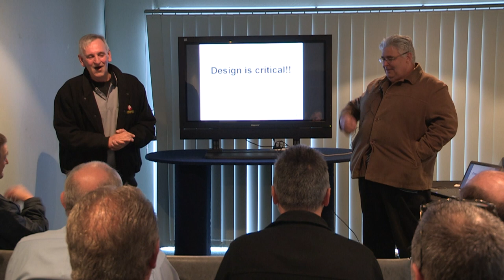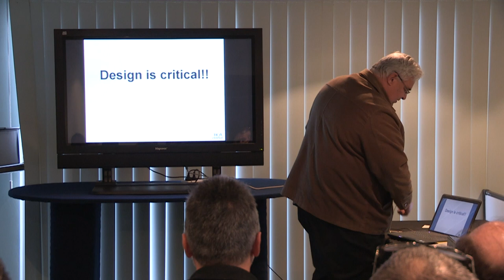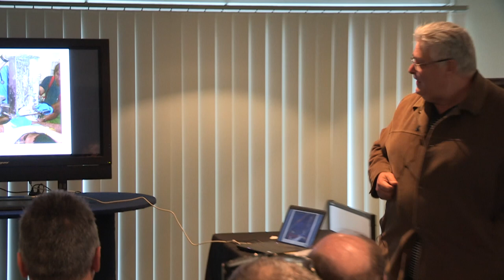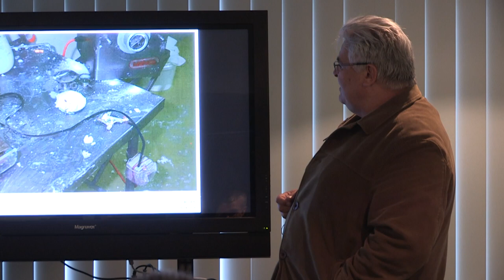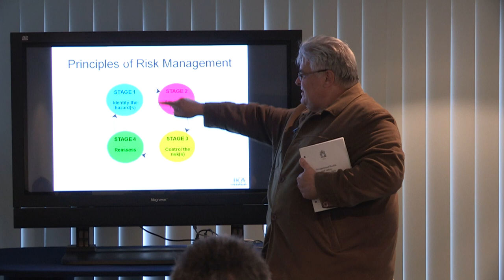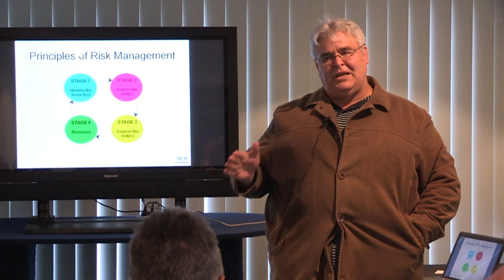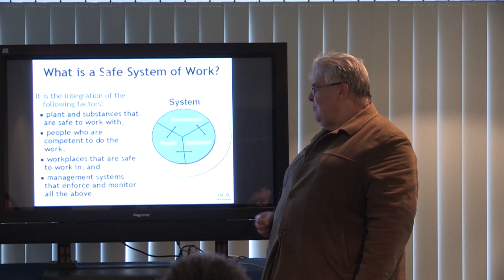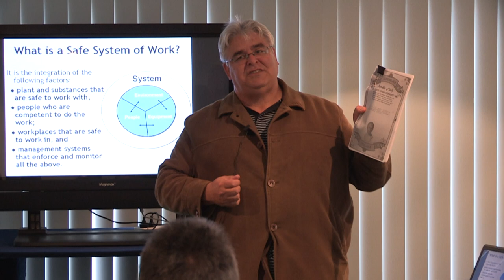Safety Seminar Ex Work Safe Inspector 2013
This is the first part of a safety seminar I recorded back in 2013.
The speaker is Jimmy an ex Work Safe Inspector.
It is still relevant today as it covers how important industrial safety is.